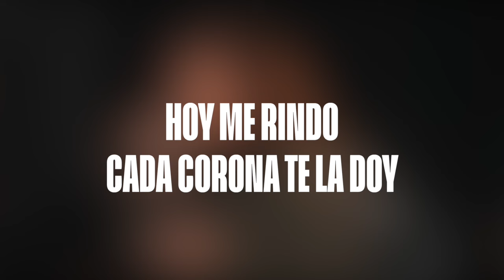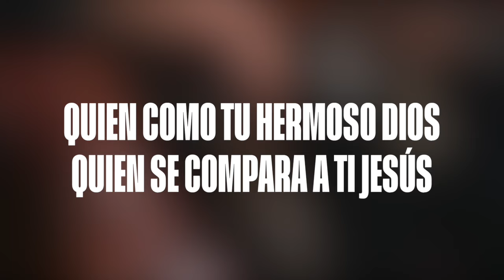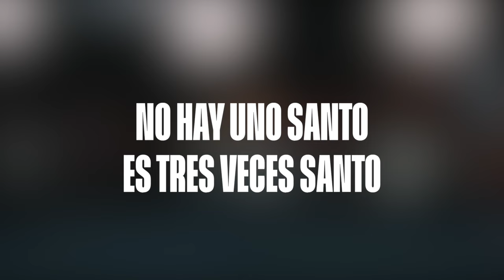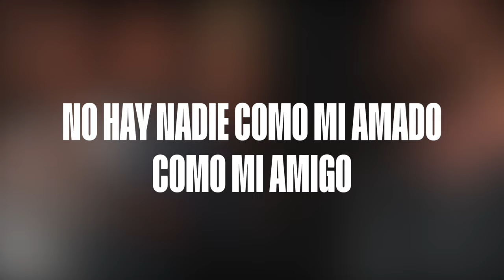Karen Espinosa - AMIGO (Letra) Musica Cristiana